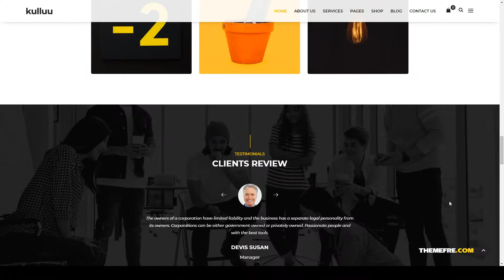Kulluu - Creative Agency WordPress Theme business photography Yua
Framework Underscores

 Columns 4+

 Layout Responsive

 Tags agency, business, clean, creative, creatives, masonry, minimal, modern, photography, portfolio, responsive, small